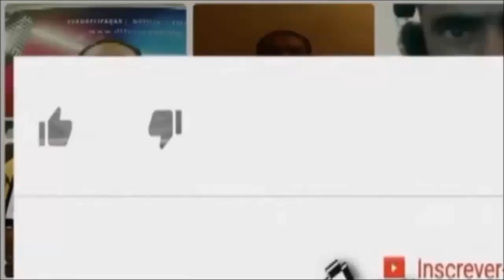Porque a voz do Marrone não aparece? Marrone não canta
Neste vídeo vou falar do Marrone da dupla sertaneja Bruno & Marrone. muita gente pensa que o Marrone não canta só mexe a boca, mas neste vídeo você vai ver o Marrone cantando de primeira voz.